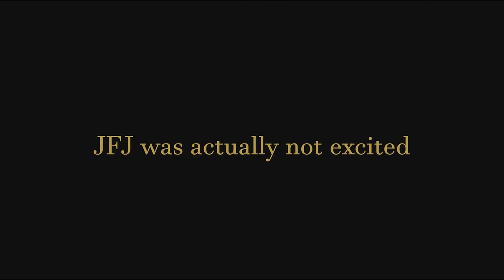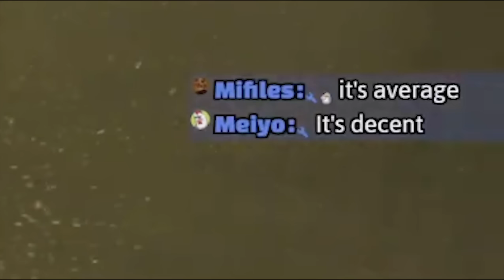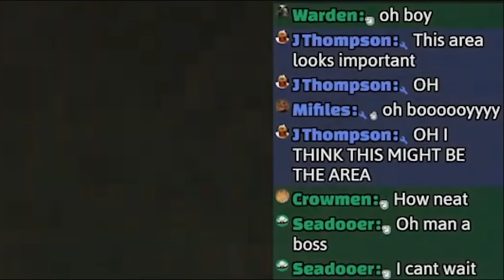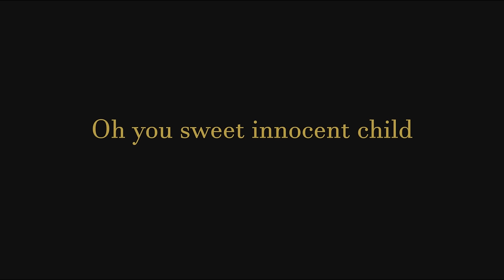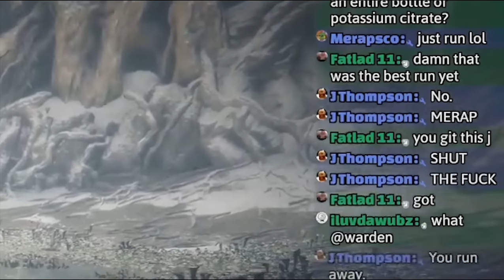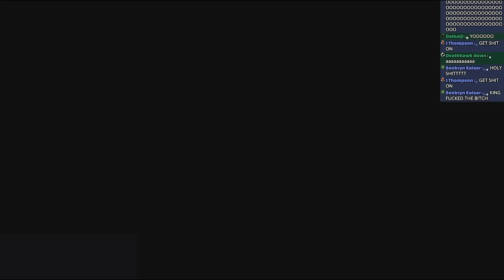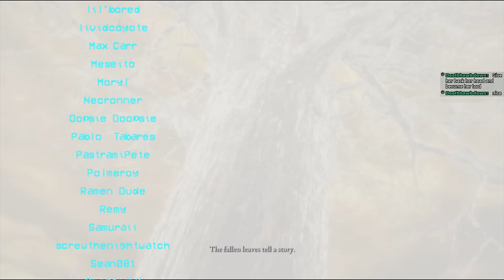Elden Ring is fun finale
This has been a beautiful journey through the only fromsoft game I like.
Thank you @GureJP for your skilled and dedicated work.
and thanks to @spetsnazmelayu2011 Spaz14 on twitter for his amazing thumbnails.